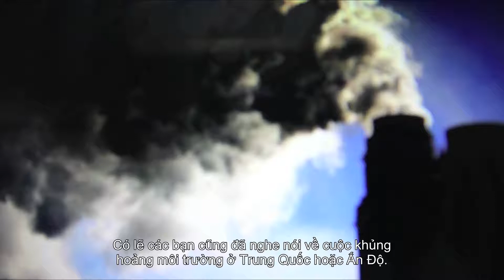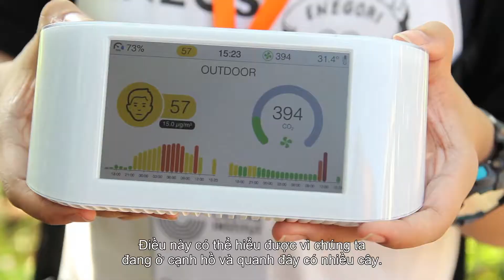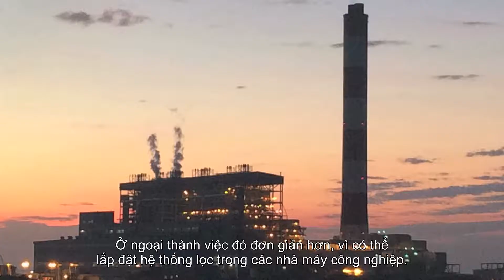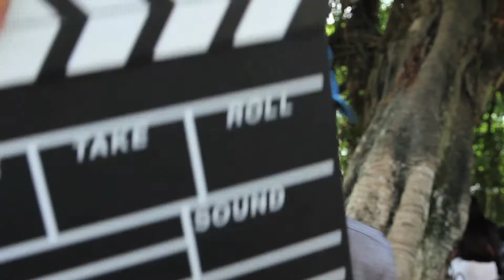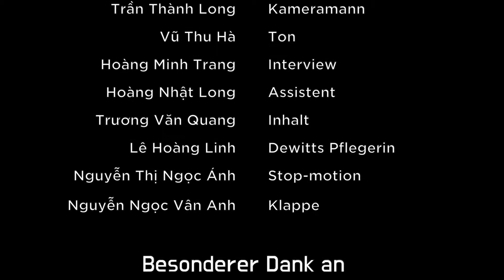BREATHE (Vietnam)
'Breathe' ist der erste EinBlick Film, der sich dem Thema der Umweltverschmutzung widmet. Die SchülerInnen aus Vietnam setzten sich darin kreativ mit dem Problem der Luftverschmutzung in Hanoi auseinander.

„EinBlick” - ist ein trilaterales, interkontinentales Filmaustauschprojekt mit dem wir, in Zusammenarbeit mit den Goethe-Instituten im Ausland, seit 2012 mehr als 350 SchülerInnen und ihre LehrerInnen aus 17 Ländern auf 5 Kontinenten vernetzt haben.

Das Projekt bietet eine dynamische und stetig wachsende globale Plattform mit der wir unseren TeilnehmerInnen die Möglichkeit eines direkten interkulturellen Dialoges durch das Medium Film bieten. So tauschen sich die ‘EinBlicker’ beispielsweise über die kulturelle und religiöse Vielfalt ihrer Länder aus, diskutieren politische Systeme und Freiheit, Sexualität und HIV, Diskriminierung und Chancengleichheit sowie Umweltprobleme.

Bitte schauen Sie sich die Reise der EinBlick Filme an.

„EinBlick” ist ein Projekt im Rahmen der Initiative „Schulen: Partner der Zukunft (PASCH)“. PASCH wird getragen vom Auswärtigen Amt in Zusammenarbeit mit der Zentralstelle für das Auslandsschulwesen, dem Goethe-Institut, dem Pädagogischen Austauschdienst der Kultusministerkonferenz und dem Deutschen Akademischen Austauschdienst.